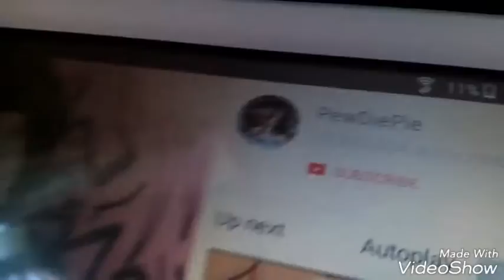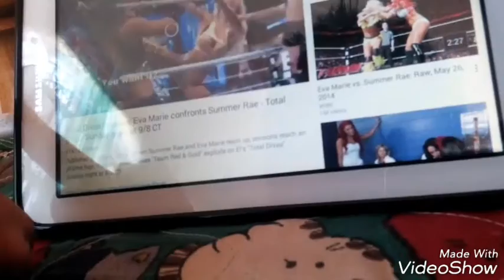MORNING GUYS!!!! | VLOG #5